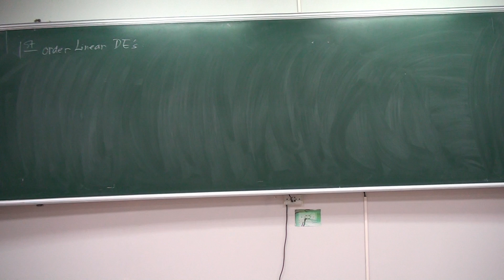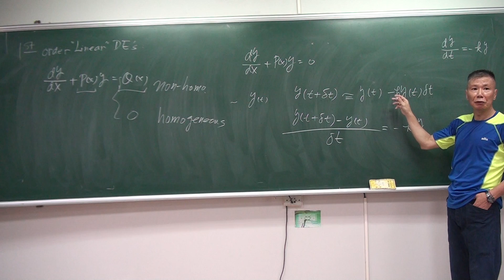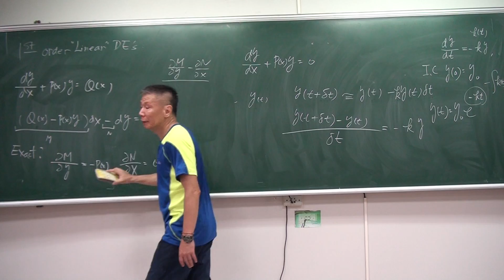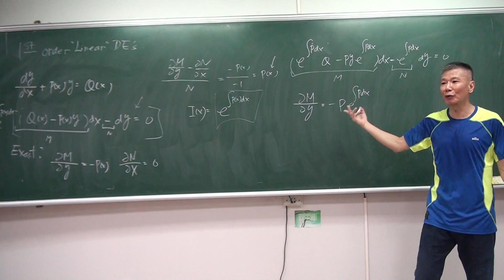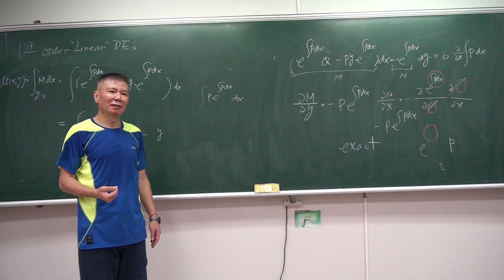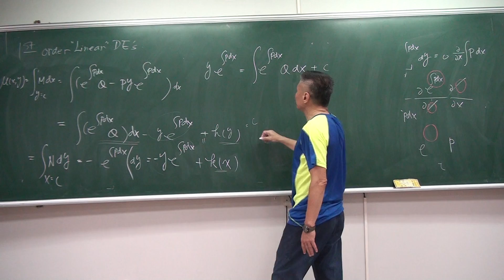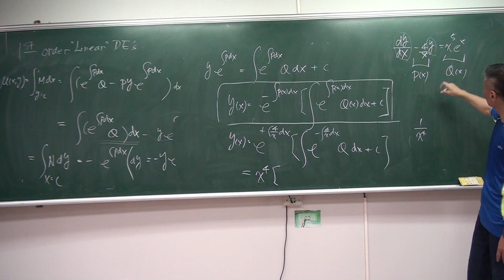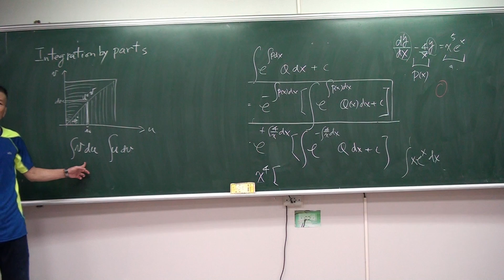工程數學 之剛式教學 7 First order LINEAR non homo diff eqs by skwang王曉剛